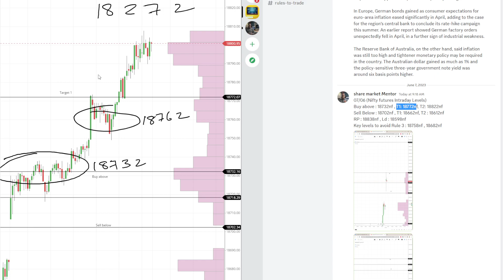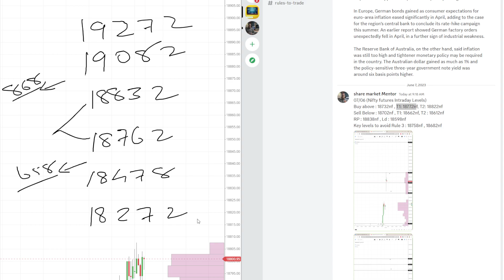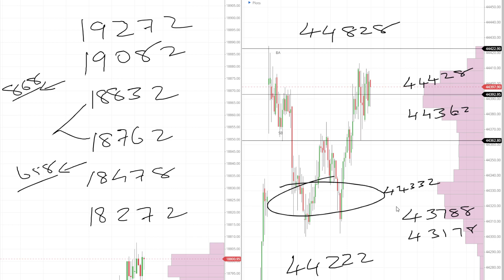JUNE 07 | Post Market Report | Nagaraj | Trading | Nifty | Banknifty | Stock Master | Levels